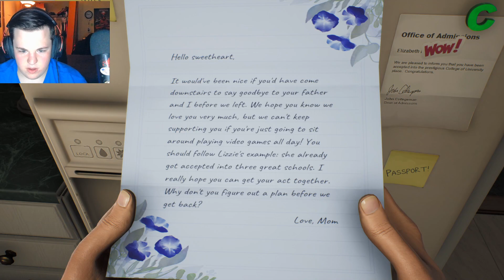HIGH ON LIFE IS TOO MUCH